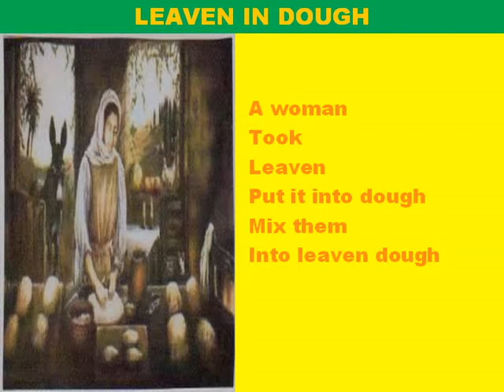PARABLES Colour 28.4.13 Video 2 leaven in dough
god put leaven in dough, 1 substance in another forms a third substance,